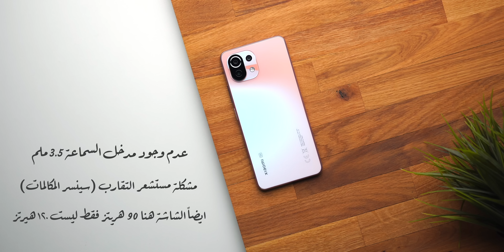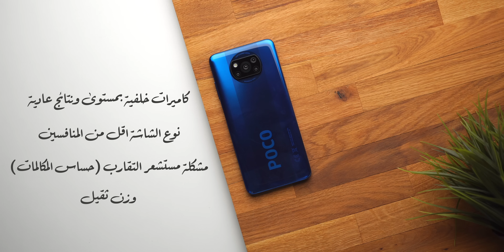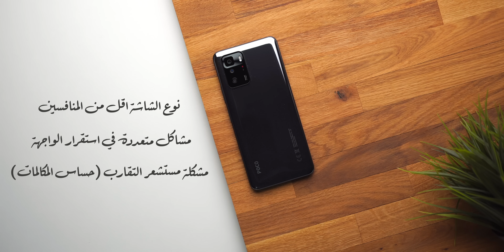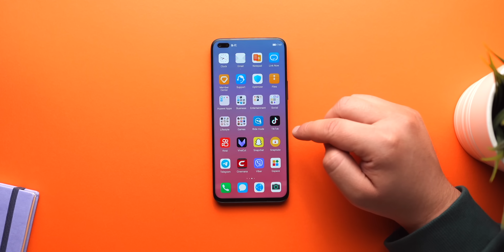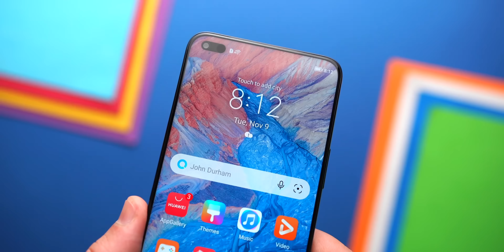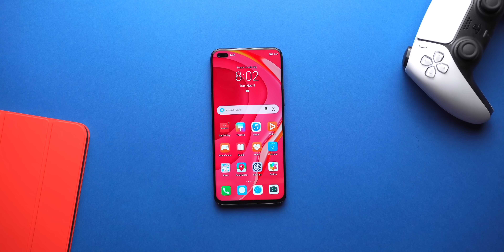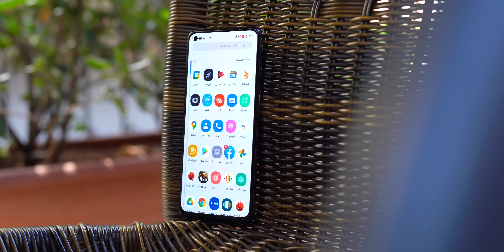افضل هاتف تحت 300 دولار في السوق العراقي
ما هو احسن هاتف بالسوق العراقي في 2021
تابع BABIL STORE على الفيسبوك

او تواصل معهم عبر الارقام التالية لـ  BABIL STORE
🔶 لا تنسى الدعم والمتابعة على مواقع التواصل المختلفة 🔶